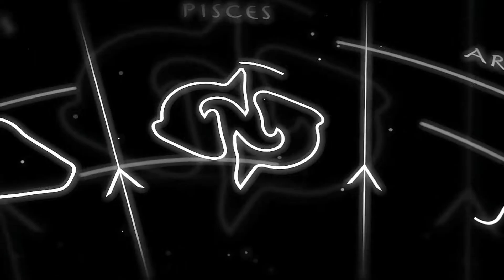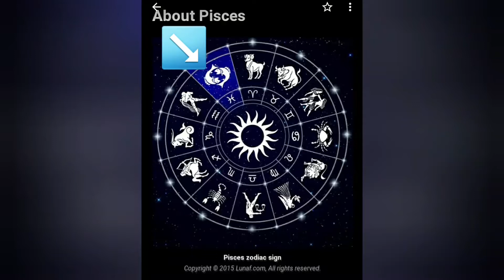🕵️‍♂️(12)SIGNS OF THE ZODIAC..CONSTELLATION'S SYMBOLISM LUKE 22..END OF THE AGE 🐟PISCES TO 🌊AQUARIUS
'THEY'RE' STILL TELLING US IT'S JANUARY 29TH AND IT'S SUPPOSED TO BE 2000 AND 21 YEAR'S ADDED ON, IDK, IT TAKES RESEARCH TO FIND OUT IF THAT'S EVEN REALLY TRUE?...
THANKS FOR HOLDING ON 149!!!